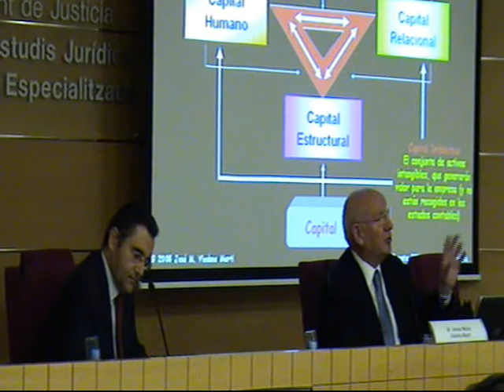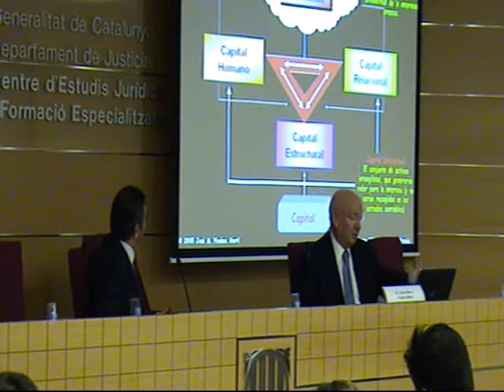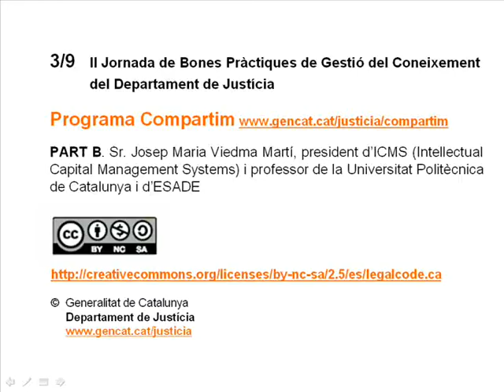3-9 Jornada Compartim - Josep M Viedma - Part B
Segona part de la ponència magistral "Com poden millorar les organitzacions a través de la gestió del seu propi coneixement?", a càrrec del sr. Josep Maria Viedma.

Second part of the magisterial report "how they can improve the organizations through the management of their own knowledge"? in charge of Mr. Josep Maria Viedma.